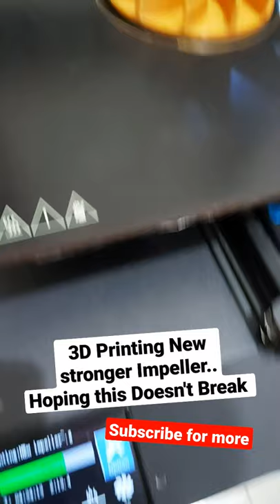3D Printing New Impeller for my Air Pump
Checkout this cool 3D Printed Gadget  I made.

Do let me know what more you would like me to Make or Print.

Thankyou for Watching MrExpert Channel !!